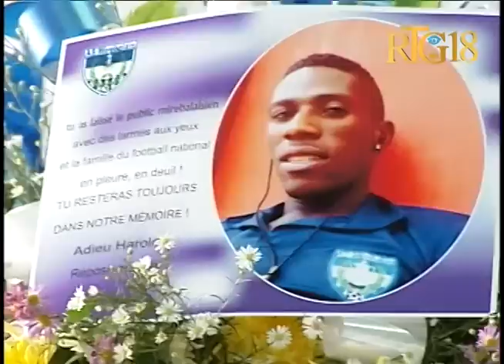Funérailles du footballeur haïtien Harold Fédé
Funérailles du footballeur haïtien, Harold Fédé, le samedi 18 octobre 2016, à l'église  St-Louis de Mirebalais.